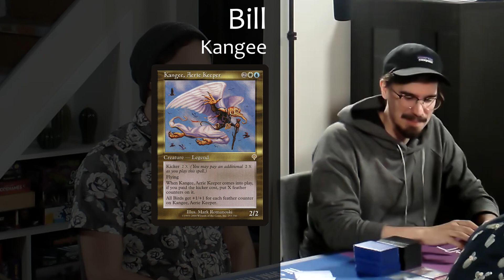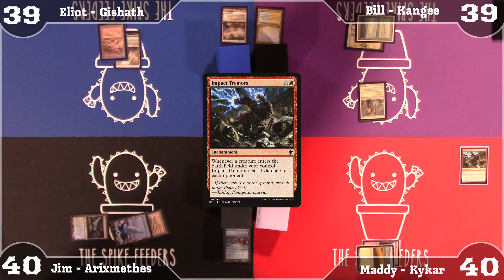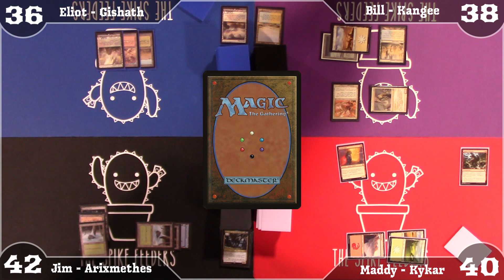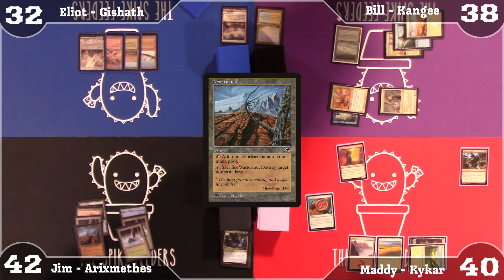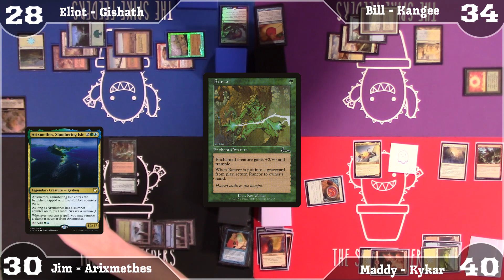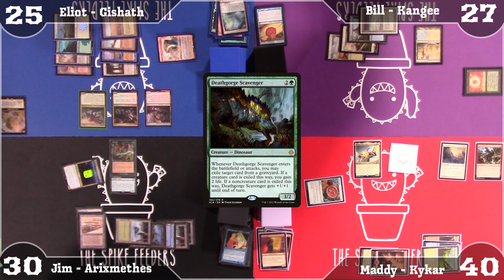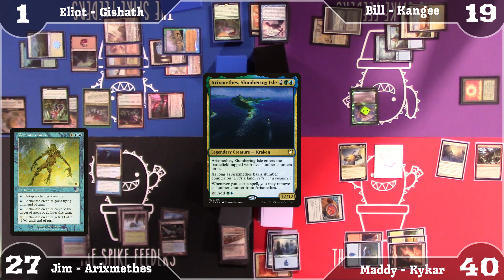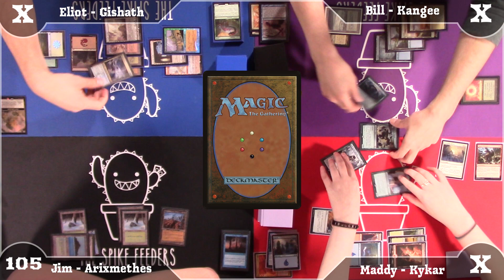Spikes Can Play a Little Casual Commander, as a Treat | Commander Gameplay S5E9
The Spike Feeders bring you quality weekly Commander gameplay that pulls no punches!

TURNS
Turn 1: 3:38
Turn 2: 4:38
Turn 3: 6:31
Turn 4: 8:26
Turn 5: 11:01
Turn 6: 17:02
Turn 7: 23:26
Turn 8: 29:43

DECKLISTS